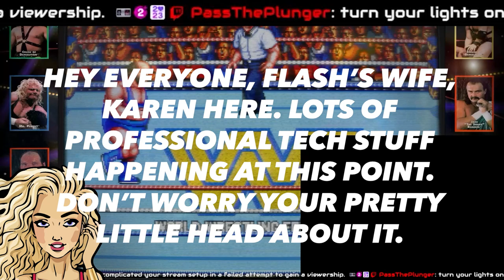Streamer finally loses it after being trolled by chat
What had been the start of a normal stream descends into chaos as both technical difficulties and an extremely disrespectful chat sends one twitch streamer finally over the edge.